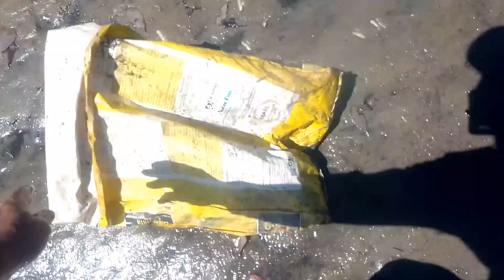VEJA A IMPRECIONANTE ANDADA DOS CARANGUEJOS!!